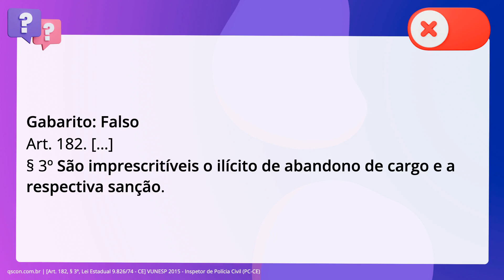QScon Direito: [Art. 182, § 3º, Lei Estadual 9.826/74 - CE] VUNESP 2015 - Inspetor de Polícia Civil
Art. 182, § 3º, Lei Estadual 9.826/74 CE | VUNESP 2015 | Inspetor de Polícia Civil | (PCCE)

Nos termos do que dispõe a Lei número 9.826/74, em relação ao regime disciplinar,. pode-se afirmar como correto que o ilícito de abandono de cargo e a respectiva. punição prescrevem em 03 anos.

Gabarito: Falso